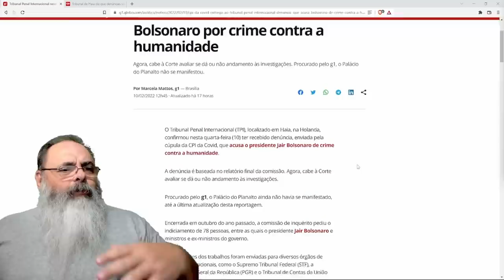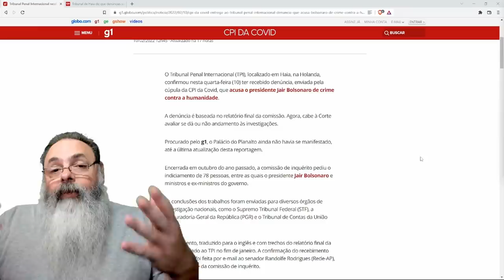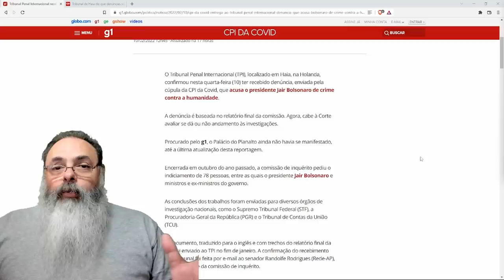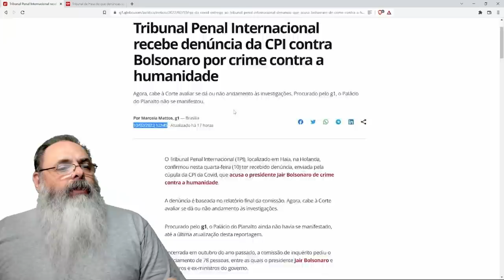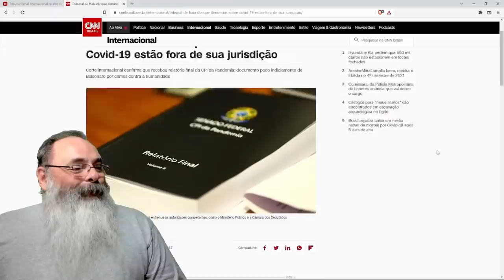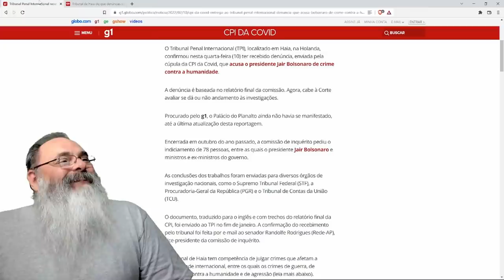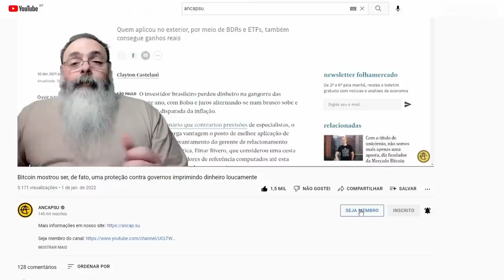CPI envia relatório para Tribunal de Haia